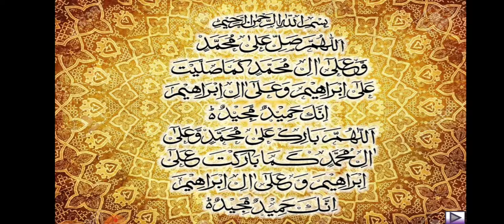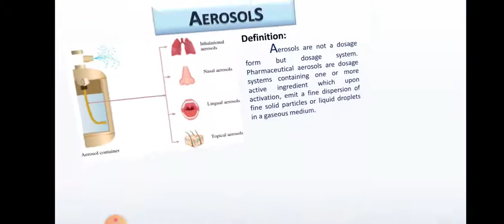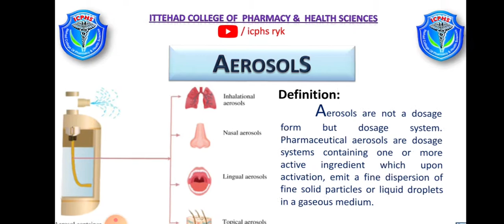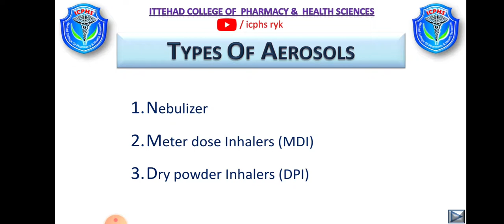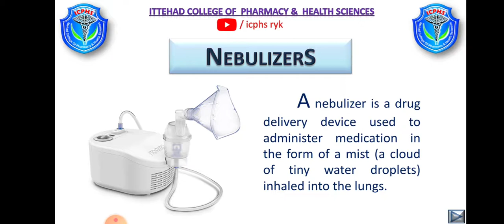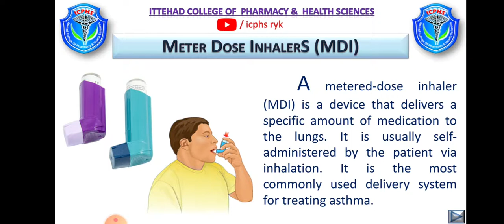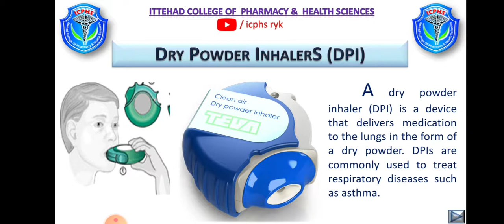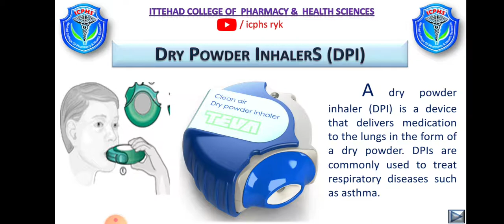Types of Aerosol || Nebulizer || DPI || MDI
Types of Aerosol.
What is nebulizer ? HOw it works?
What is Dry powder @Inhaler
WHat is Meter dose inhalor